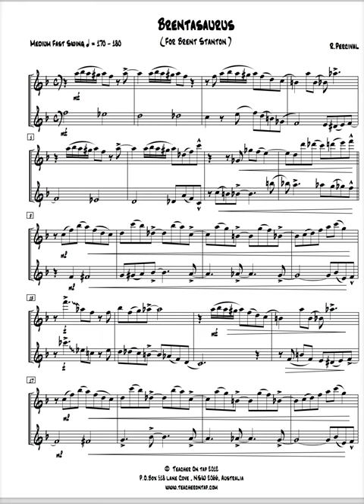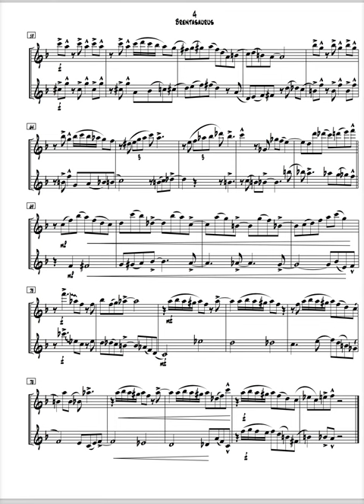Saxophone Duet - Brentasaurus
2 x Eb or Bb Saxophones
By Richard Percival
Level - Advanced